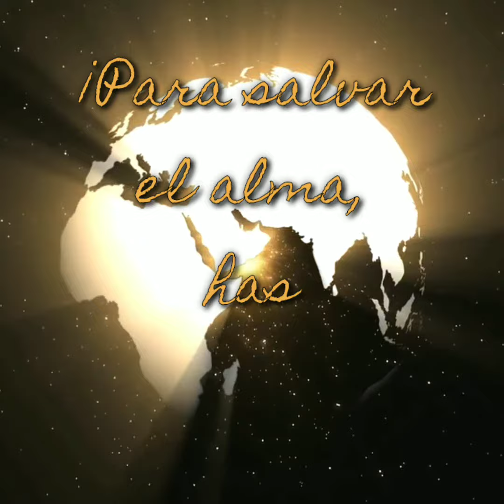Spot cronograma, jueves 24 de diciembre de 2020.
✨ Deja que la Luz de Cristo ilumine tu vida.
👉🏻 Agenda estos horarios para recibir bendición.

🔥📖❤️ "Mensajes hablados y cantados que vienen desde el Reino de los Cielos"